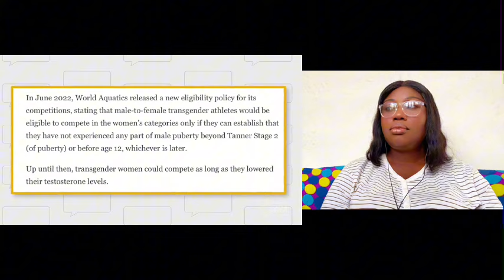**GOOD NEWS FOR WOMEN!!! This Is A Huge Victory For Women | Brett Cooper